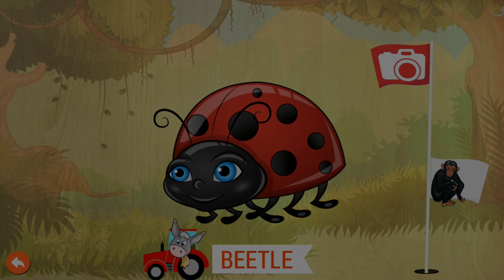Kids Puzzle - learn 82 animals & Kids Gameplay #3 Android / IOS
Are you ready to join our 82 funny animals on an amazing educational adventure in the SeaWorld, Farm, Savannah & Jungle? We did some simple math, and created a *game-a-licious theory* "Super cute animals + Puzzles + Animal sounds + Animal pictures + Animal videos + Fun facts = The BEST educational game for preschool children". Watch as your baby toddler learns first words & alphabets and the big brother or sister practice their speech & pronunciation. Motor skills development & matching different jigsaw shapes of funny zoo animals has never been so fun, because now we have a reward after each finished puzzle, beside the regular balloon pop, your kids get to hear the animal name, the sound that it makes, read fun facts and watch real life pictures or videos. This NO ADS game is super-easy and super-educational, making it appropriate for kids of all ages as well as children with autism.

Gameplay & Features:
- 82 hand-drawn animals from 4 fun themes to play with: Aquatic, Farm, Savannah & Jungle.
- creative game play where each animal puzzle piece is broken very intuitively.
- theme specific ambient music and cute sounds in the entire game to make it more interesting for your young ones.
- tons of animations & maximized interaction with all objects & puzzles for lots of giggles and laughs.
- applause, cheer and balloons on successfully completing each animal puzzle.
- animals come to life and play the animal name and audio sounds.
- select the image icon to see real animal pictures, the video icon to see the animal in motion and read the unique facts of each animal which are presented with the images.

Privacy Disclosure:
As parents ourselves, iAbuzz takes children's wellness and privacy very seriously. Our app:
• Does not contain advertising
• Does not collect personal data